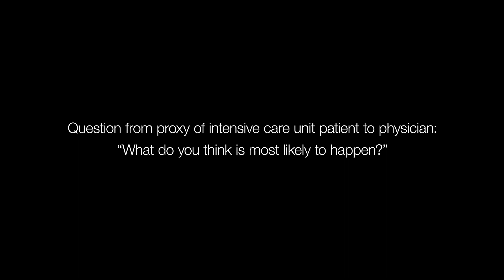Ways to Communicate Intensive Care Unit (ICU) Prognosis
In a trial comparing approaches to communication of clinical predictions, family members of patients at high risk of ICU admission were randomized to watch a video of an intensivist answering a standardized question about prognosis of a patient at high risk of death on day 3 of an ICU admission. The responses were categorized in the following ways: 1. Direct: acknowledges uncertainty but believes the patient will not survive hospitalization (0:09). 2. Indirect: describes the prognosis of other people similar to the patient in question (0:24). 3. Indirect: describes the severe physiologic abnormalities and potential future problems (0:35). 4. Redirection: discusses the values of the patient and possible future decisions (1:26). Participants who viewed videos using indirect or redirection language perceived the physician to be more optimistic than those who viewed a video of the physician answering the question directly.